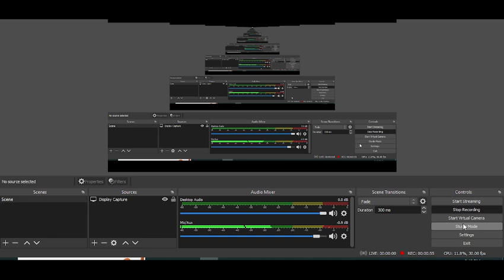Free Walgreens Promo Code 2023 || Walgreens Coupon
Walgreens Promo Code 2023 || Walgreens Promo Code || Walgreens Coupon

Your Quaries
1) Walgreens Promo Code 2023
2) Walgreens Promo Code
3) Walgreens Coupon

Your Questions:-
walgreens photo coupon
walgreens promo code
walgreens coupons
walgreens coupon code
walgreens photo coupon code
walgreens photo promo code
walgreens photo codes
walgreens passport photo coupon
walgreens discount code
walgreens picture coupons
walgreens canvas coupon
walgreens print coupon
walgreens photo promo
walgreens contact coupon
walgreens poster coupon
walgreens photo discount code
walgreens coupons photo prints
walgreens online coupons
walgreens photo book coupon
walgreens promo
walgreens free shipping code
walgreens photo card coupon
walgreens photo coupon free 8x10
walgreens photo coupon 75
walgreens card coupon
walgreens contact lens coupon
walgreens in store photo coupon
walgreens christmas card coupon
walgreens photo coupons 2023
walgreens photo discounts
walgreens photo coupon 2023
walgreens photo coupon 50 off
walgreens photo coupons 4x6
walgreens coupons in store
walgreens promo code 2023
walgreens calendar coupon
walgreens free shipping
walgreens pickup coupon
walgreens coupons 2023
walgreens 10 cent prints
printicular coupon
walgreens pick up promo code
walgreens photo promo code 2023
walgreens passport photo coupon 2023
walgreens canvas promo code
walgreens prescription coupon $25
walgreens contacts promo code
walgreens 30 off coupon
walgreens banner coupon
walgreens promo code pickup